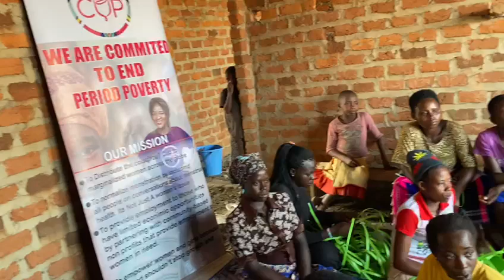Community MHM Training, Uganda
CouldYou? Team member Florence Malwana, going to the local community to provide menstrual health education